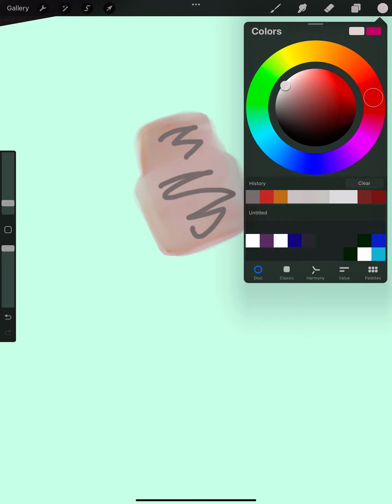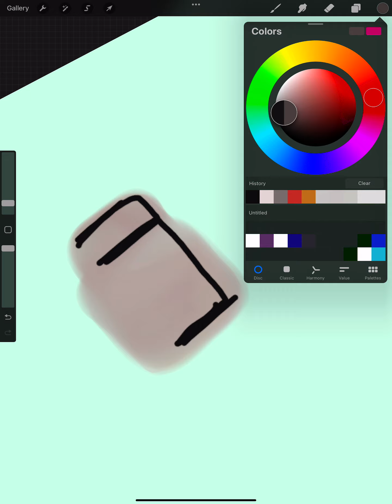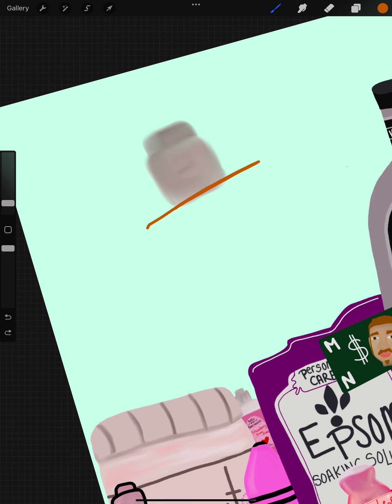Life Board - making another fragrance bottle